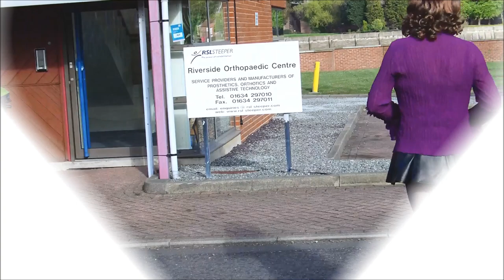Micro Mini Skirt - First Time Out - Crossdresser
Another day of dressing up

It's just a hobby, like golf or stamp collecting.

for much, much more stuff.

Or just click on the links on my channel banner